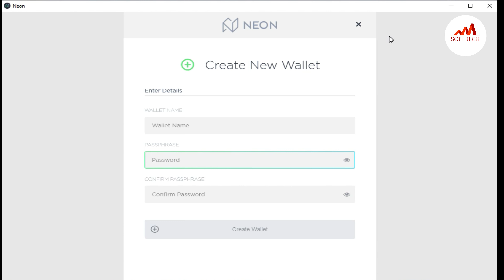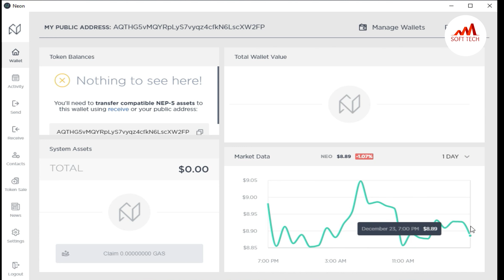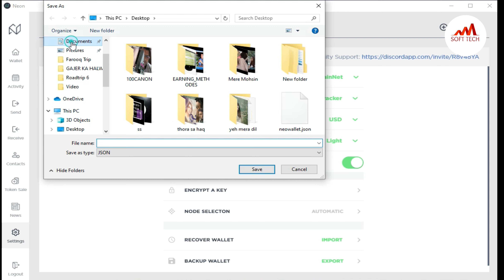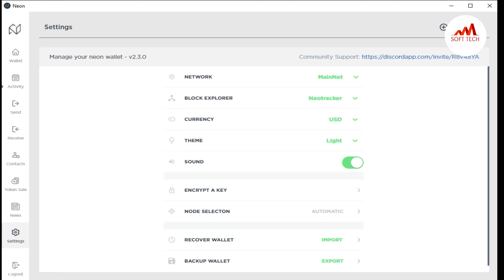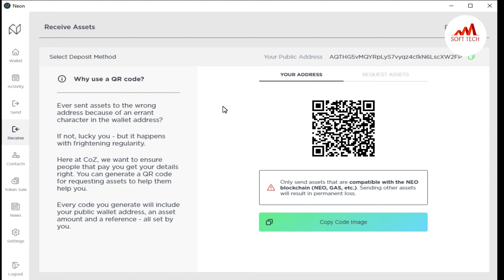Neo Coin Desktop Wallet Overview | How to Use Neo/NEON Coin Explorer | Cryptocurrency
Neo Coin Wallet Overview. How to Use Neo/NEON Coin Explorer. How Cryptocurrency Transactions Work - Blockchain Explorer Tutorial In today's educational tutorial I will talk about how cryptocurrency transactions work. We will cover NEON/NEO COIN blockchains. How the mempool works & clearly explain how to use block explorers to track transactions.
neo explained - neo blockchain revolution - What is neo coin - neo crypt

neo blockchain revolution is here but just what is is and what does neo do, also effect of NEO has on Ethereum . Just what kind of Technology is it and the possible price predictions for NEO throughout 2018 . oftern called the Chinese  ethereum by some , neo has its own smart economy on the neo blockchain and will 2018 be a big year for NEO . Just how will neo preform vs cardano , iota and Ethereum and what advantages can it bring to the blockchain . What are the price predictions for neo in 2018 NEO cryptocurrency is one of many cryptos out there. Most people only think of bitcoin when they are looking to invest, but when it comes to the blockchain and crypto currencies, there are lots to look at, and there is plenty of investment opportunity. Whether it be ico investment, or signing up with one of the many crypto exchanges out there like binance or coinbase, there is a lot of information to take in. This is the reason for me making these short, informative videos on all the altcoins. I’m covering the top 100 cryptocurrencies to give you the basics of each coin or token, and the purpose behind each crypto to introduce you to it, and decide if you want to research it further. Blockchain technology will become the future, and is only in its infancy right now. As technology advances, we will see a growth in the projects, and on just what cryprocurrency has to offer. Remember that you’re investing in a company or project that is trying to solve a problem. Whether it’s financial or technical, investing in cryptocurrency is a smart move, and not an unreal entity like most people who do not understand just what crypto currency is.

Make sure you do your own cryptocurrency research, and invest wisely. It can be a very bear and very bull market and like most markets, it has its ups and downs.

Related Crypto Currency Video Tutorials

▶️ Importing Private  Keys Into Dogecoin Wallet | Wallet Private Key | SOFT TECH FAROOQ

▶️ How To Start Using Bitcoin Five Easy Steps | Bitcoin Secure Wallet | TECH SOFT | FAROOQ AHMED

▶️ How Bitcoin Transaction Are Verified | BTC Confirmed Transastion | SOFT TECH | FAROOQ AHMED

▶️ BTC Paper Wallet | How To Make Bitcoin Paper Wallet | SOFT TECH | FAROOQ AHMED

▶️ BITCOIN TRANSACTION FEES EXPLAINED | FULLY  & SIMPLE | SOFT TECH | FAROOQ AHMED

▶️ How To Secure Bitcoin From Scammer and Hacker in Hindi | Keep Your Cryptocurrency Saf | FAROOQ AHMED | SOFT TECH

▶️ Bitcoin private key finder In Bitcoin Core Wallet | Find Private Key | FAROOQ AHMED | SOFT TACH

▶️ How To Encrypt Bitcoin Core Wallet | BTC Encrypt wallet at Bicoin Core | FAROOQ AHMED | SOFT TECH

▶️ How To Restore BTC Wallet in Bitcoin Core | Bitcoin Core Wallet Tutorial | SOFT TECH | FAROOQ AHMED

▶️ BTC transaction in bitcoin core | Bitcoin Core Wallet Tutorials | SOFT TECH | FAROOQ AHMED

▶️ Bitcoin Private Key Import | How Bitcoin Private Import | SOFT TECH | FAROOQ AHMED

                       WARNING

We are not professional financial advisor and you should always do your own research. ... This channel is all about cryptocurrencies and the blockchain also window software, window issues, unboxing and many more so like our video and Subscribe and Hit that Bell Notification for all the Latest Videos.